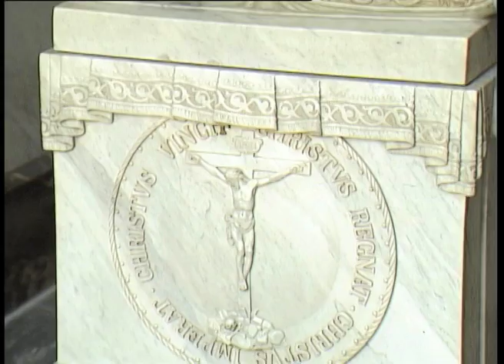San Lorenzo de El Escorial - 02 - Monasterio II